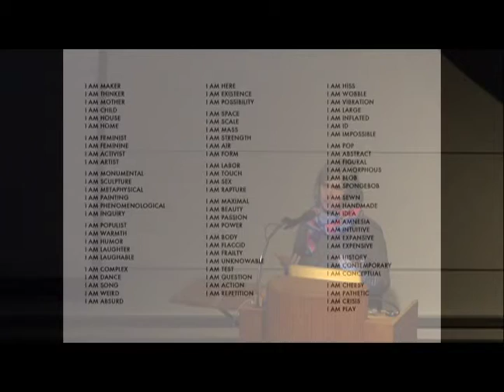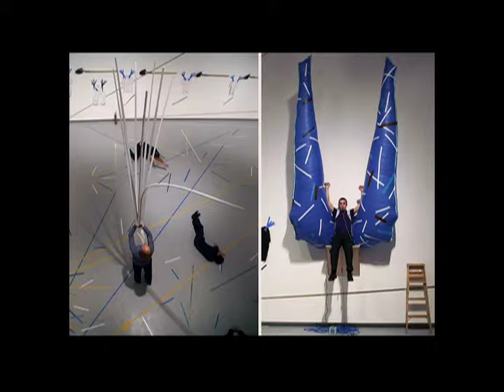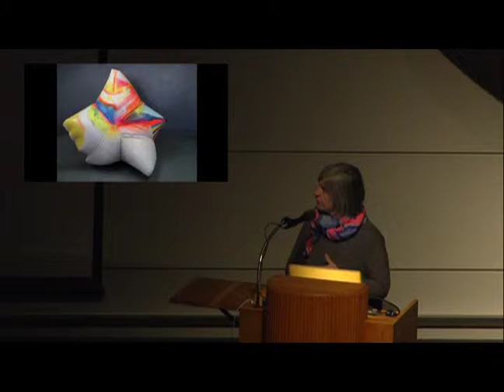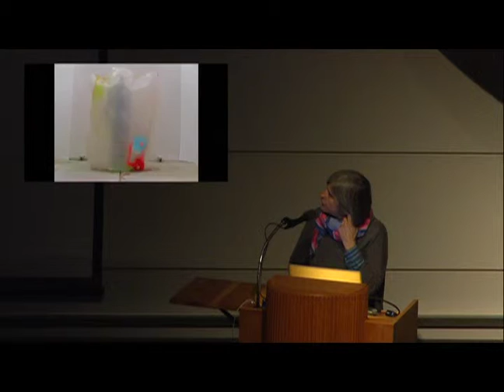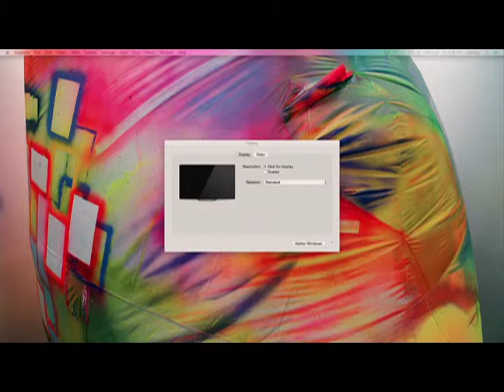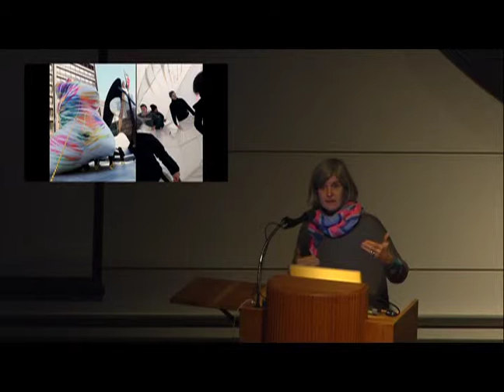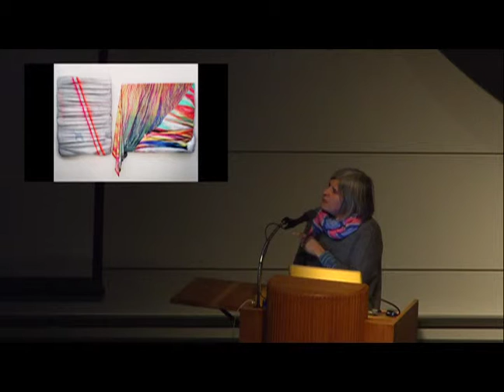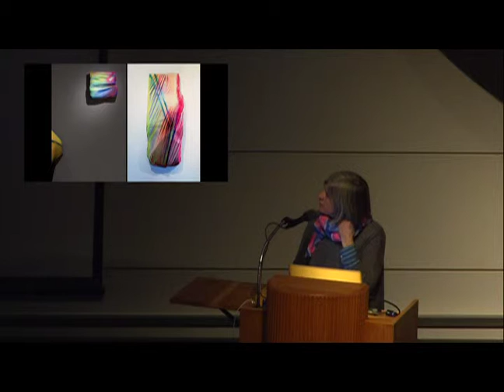Claire Ashley lecture 11-21-2014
Claire Ashley's work inhabits the liminal space between painting, sculpture, and performance. She mines the language of painterly abstraction, monumental sculpture, slapstick humor, and pop art to transform mundane industrial materials into inflatable painted sculptures and performative props. Claire is interested in the assumptions and history of both painting and sculpture. She creates objects that engage in intellectual play, testing the boundaries and expectations of each medium, while exploring the possibilities of low-brow, mundane, unconventional materials. She is interested in how objects "look" as opposed to "how" they are created i.e. the appearance of abstract painting visualized through industrial materials and sculptural form. She combines expressive painting in opposition to the linearity and the rigidity of adhesive tape and vinyl stencils.